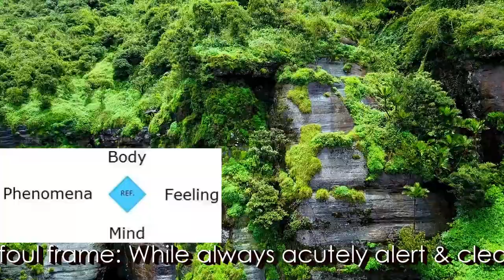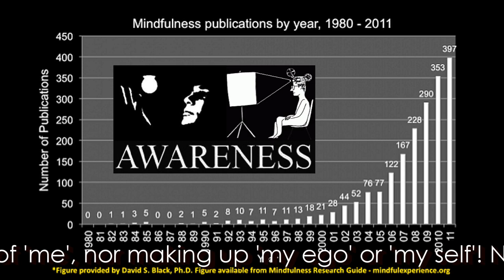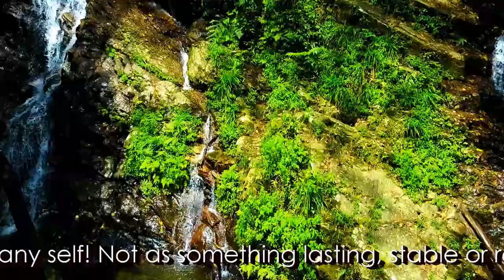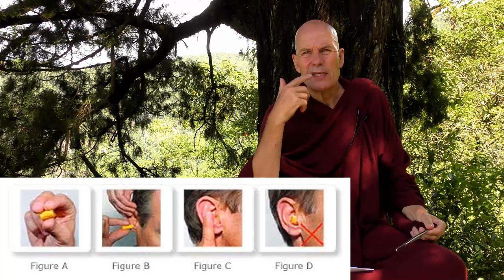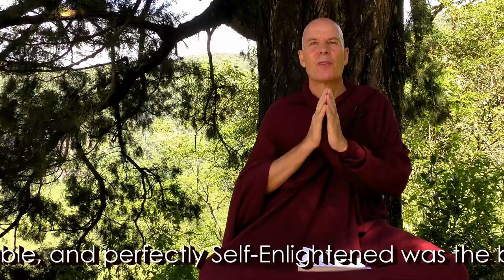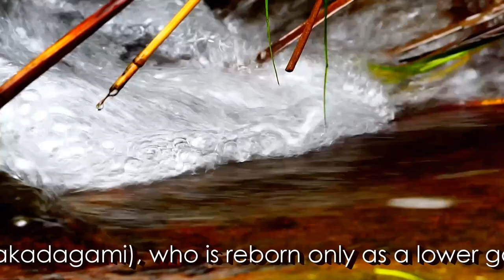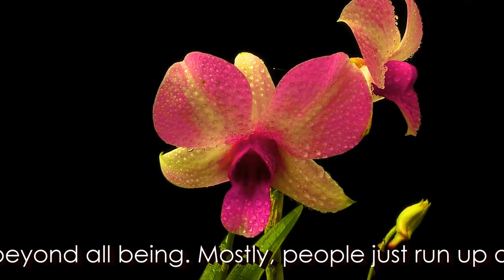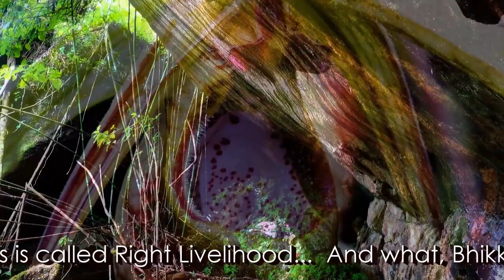Dhamma on Air #72: Floating in Jhāna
and the little bell down left under the video.

Simile of The Great Floating Log in the Ganges River @ 9:28
Source: Connected Discourses of the Buddha, Samyutta Nikāya 35: 241

Question 214:  @ 23:30
Can householders also attain Jhāna if they live by the 5 precepts and meditate daily? Or is it necessary to ordain as monk first?

Question 215:  @ 26:19
Is taking refuge in triple gem, maintaining five moral precepts and daily meditation practice sufficient for householders to attain  Jhāna? Are there any other things householders should
do to improve their progress in meditation?

The  Jhānas In Theravada Buddhist Meditation by Venerable
MahaThera Henepola Gunaratana BPS: Wheel No. 351/353:

Question 216:  @ 50:33
How come Devadatta did not become enlightened -or even a Sotapanna- even though he had attained very high Jhāna states of mind?

Thanx to all to Dāyakas, Supporters, and Donors:

Support for the Meditation Pavilion Roof is still needed.